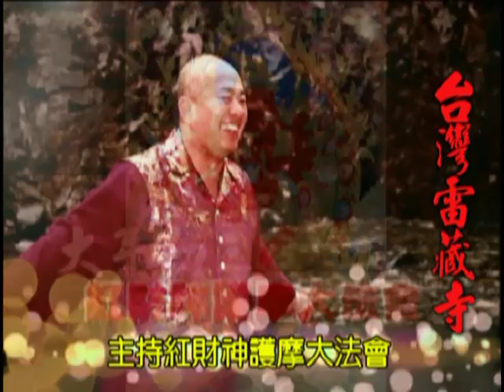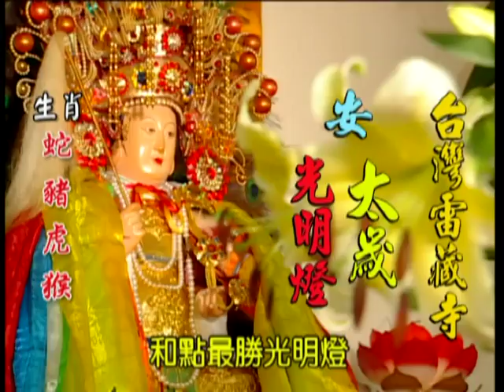給你點上心燈#344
給你點上心燈第343集節目(2013/02/03播出)：
1. 2012/10/13 加拿大淨印雷藏寺 開光落成大法會 花絮報導
2. 2012/10/13 加拿大淨印雷藏寺 開光落成大法會 蓮生活佛盧勝彥 普巴金剛傳法開示(一)